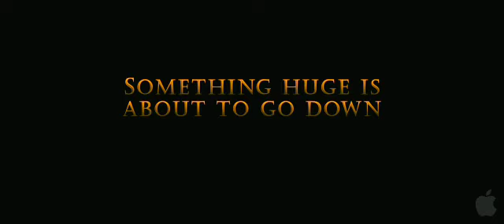Night at the museum 2 : Battle of Smithsonian